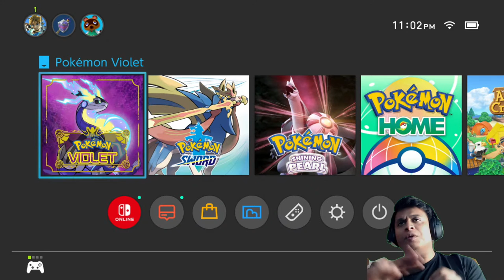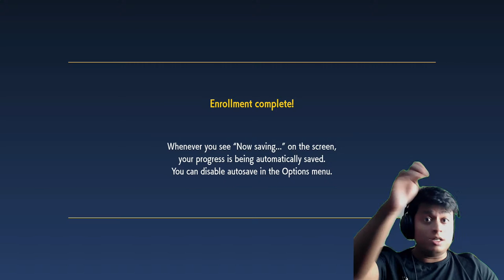POKEMON Scarlet & Violet | Launch Day Stream!